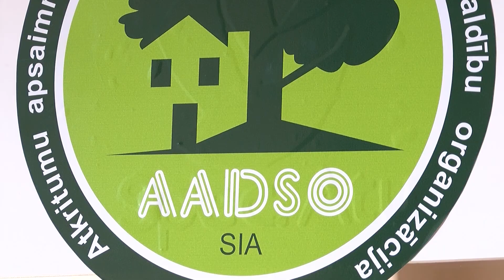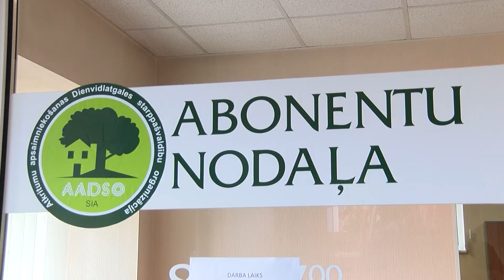Atkritumu apsaimniekošanu pilsētā veiks SIA “AADSO”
No 1. oktobra sadzīves atkritumu apsaimniekošanu Daugavpils pilsētas administratīvajā teritorijā veiks “Atkritumu apsaimniekošanas Dienvidlatgales starppašvaldību organizācija”. Līdz 1. oktobrim Daugavpils pilsētas fiziskām un juridiskām personām ir jānoslēdz  līgums ar jauno operatoru par atkritumu savākšanu un izvešanu.